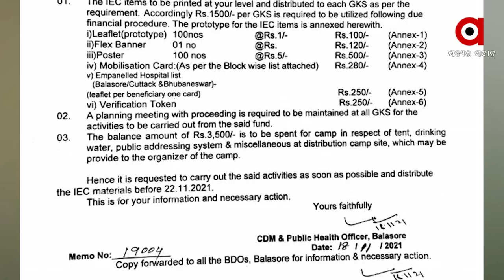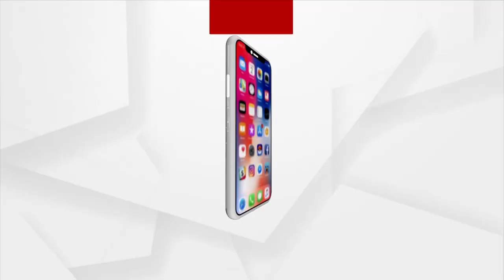ବିଜୁ ସ୍ବାସ୍ଥ୍ୟ କାର୍ଡର ପ୍ରଚାର ପ୍ରସାର ପାଇଁ ସରକାରଙ୍କ ନୂଆ ଫଣ୍ଡା।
ବିଜୁ ସ୍ବାସ୍ଥ୍ୟ କାର୍ଡ ବଣ୍ଟନ  ଓ ଏହାର ପ୍ରଚାର ପ୍ରସାର ପାଇଁ ପ୍ରତି ଗାଁ କଲ୍ୟାଣ ସମିତିକୁ ସରକାର ଦେଇଛନ୍ତି 5 ହଜାର ଟଙ୍କା।  2009 ନିର୍ବାଚନ ପୂର୍ବରୁ ଗାଁ ଗାଁରେ ଗାଁ ସାଥୀ ନିଯୁକ୍ତ କରିଥିବା ବେଳେ 2019 ନିର୍ବାଚନ ପୂର୍ବରୁ ବିଜୁ ଯୁବ ବାହିନି କରିଥିଲେ ସରକାର। ଏବେ ଗାଁରେ ଏ ସାଥୀ ଓ ବାହୀନର ଆଉ ଦେଖା ମିଳୁନଥିବାରୁ ଗାଁ କଲ୍ୟାଣ ସମିତିକୁ ଟଙ୍କା ଦେବାର ଫଣ୍ଡାକୁ ପଞ୍ଚାୟତ ନିର୍ବାଚନ ପୂର୍ବରୁ ଭୋଟ ପାଇଁ ଲଲିପପ ବୋଲି ଅଭିଯୋଗ ଆଣିଛନ୍ତି ବିରୋଧୀ।